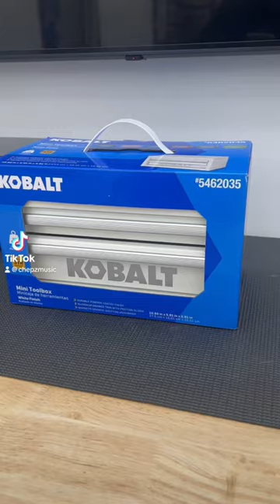Kobalt mini tool box.kobalt minitoolbox barber barbershop toolbox ox